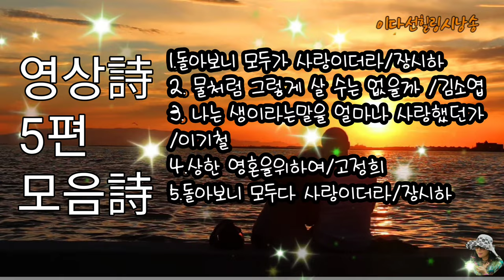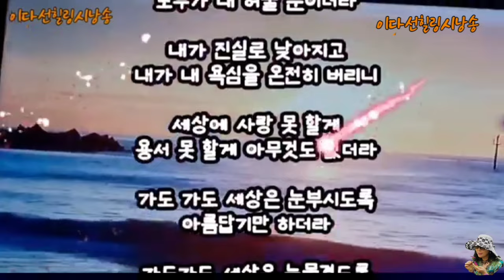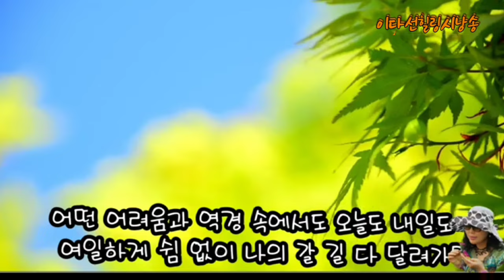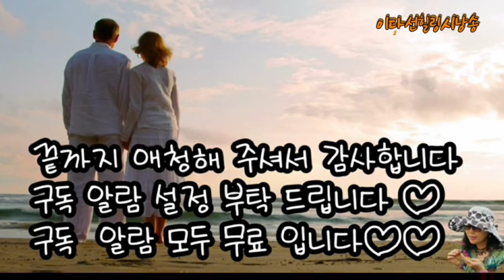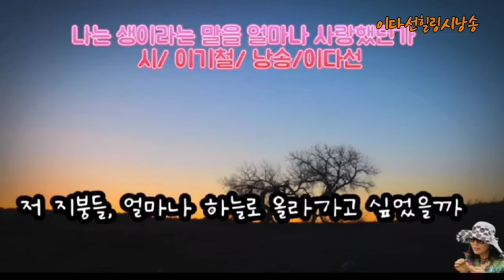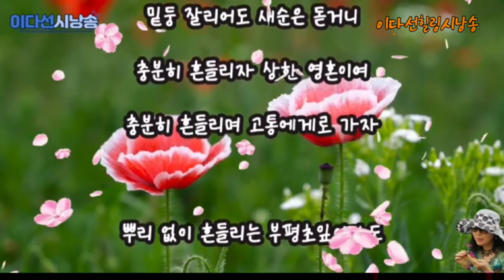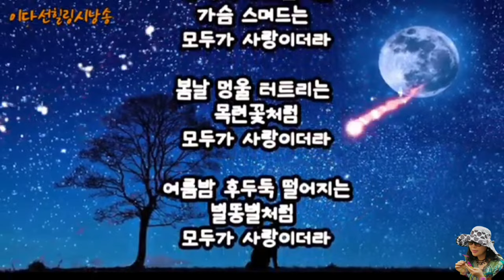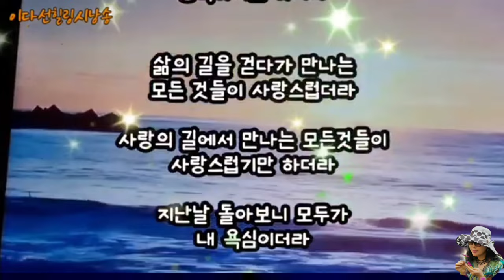영상 모음詩 5편/낭송.이다선